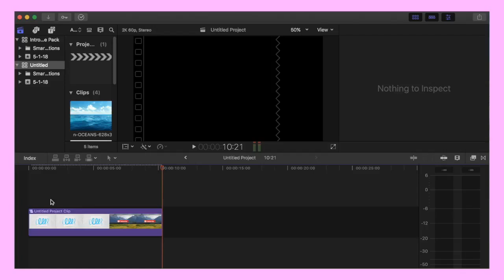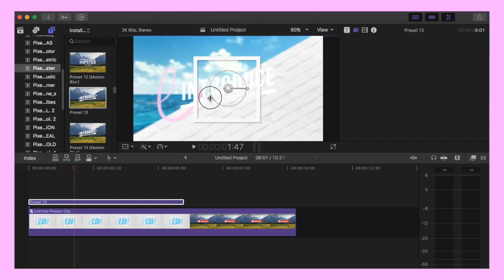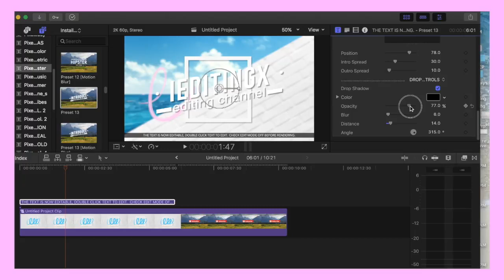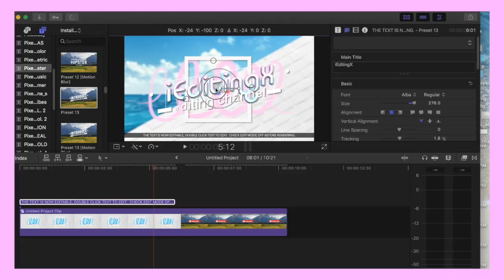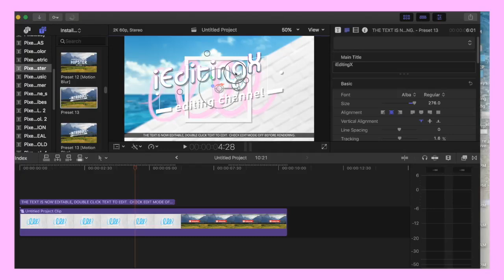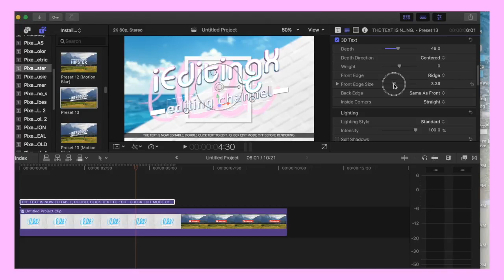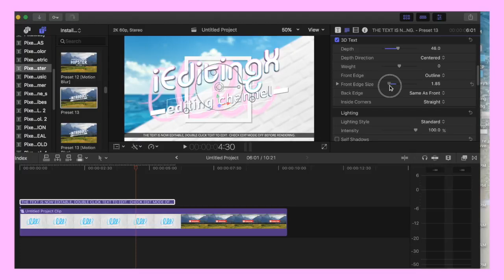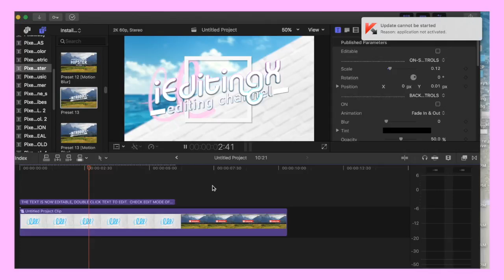Make a Intro no text without copyright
top 10 intro no text,
intro for youtube,
Intro template without text,
How to make intro on android,
how to make into,
intro,
Top 10 intro without text,
Top 10 intro templates,
Top 10 intros,
No text free intro template, free, 3d, 2d, i tech intro, free intro, techni, no text,
 no text intro templates,
No text intro template,
No text intro download,
No text intro, 3d intro no text,
2d intro no text, intro no text download,
intro no text, intro template no text 2018,

Give your opinion in comment section

famous intro without text,
technical intro without text.

For Thrilling persons.